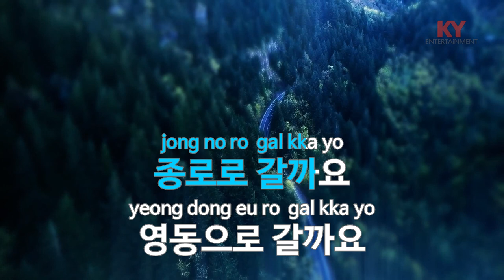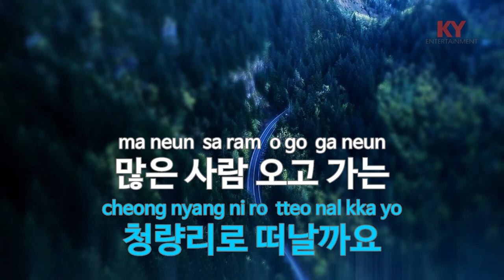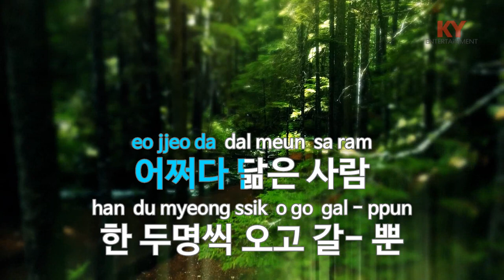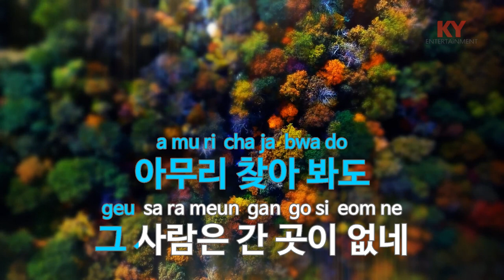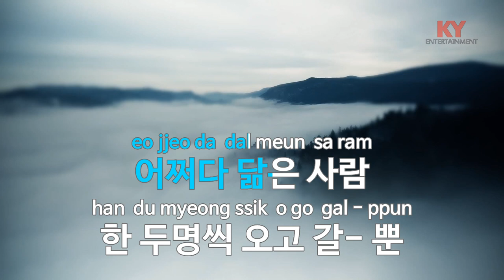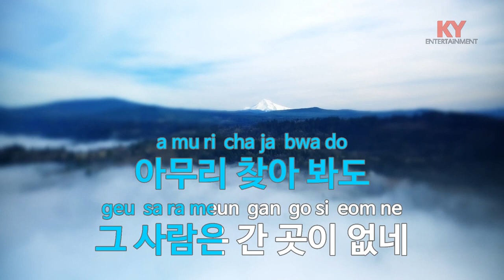[KY ENTERTAINMENT] 나침반 - 설운도 (KY.210) / KY Karaoke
★ 곡 정보 ★
번호 : 210
제목 : 나침반
가수 : 설운도
작사 : 김상길
작곡 : 이유림

Copyrightⓒkeumyoung